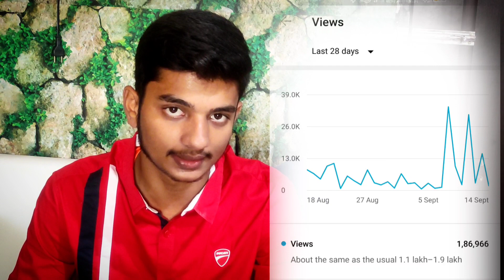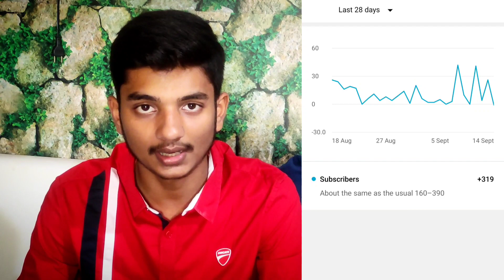Every secret about our channel, monetization, advertisement amme Kan pauchu bartaman YouTube ru.